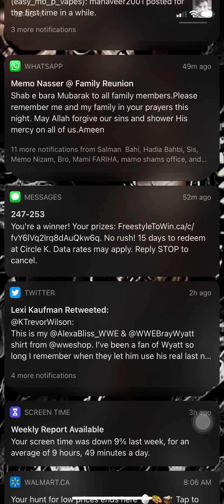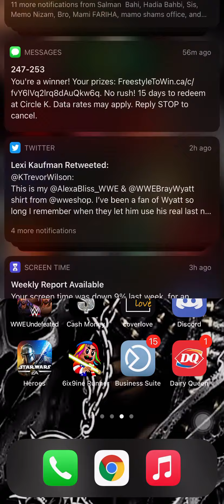Lil Ordin - Real One Ft Easy Mo P